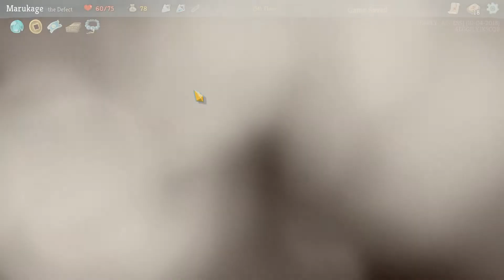Slay The Spire Ep.78 (Rituals)